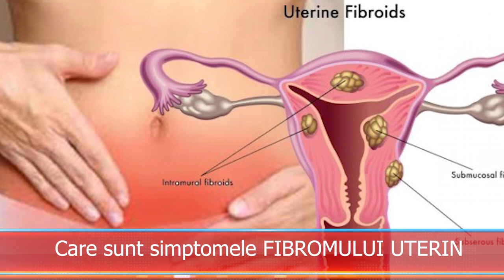Care sunt SIMPTOMELE FIBROMULUI UTERIN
Fibroamele uterine sunt tumori benigne frecvente, care apar la aproximativ 70% dintre femei. Dr. Ciprian Pătru, medic primar obstetrică-ginecologie, la Centrul Medical GINECHO oferă sfaturi utile.